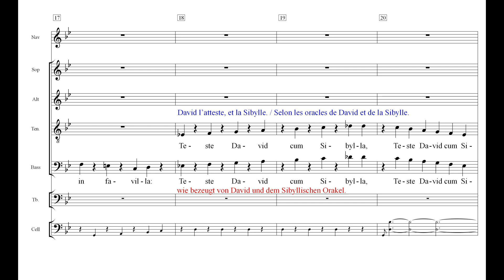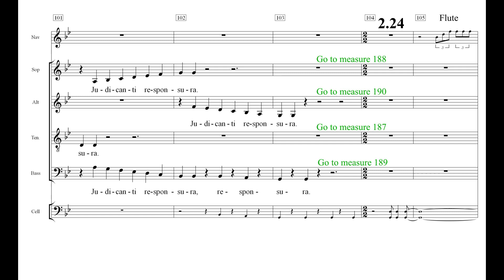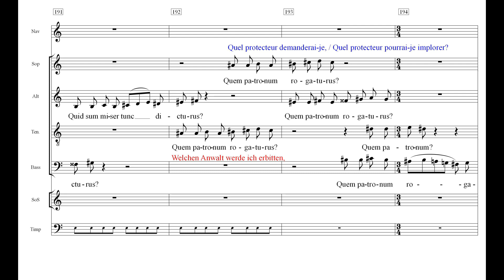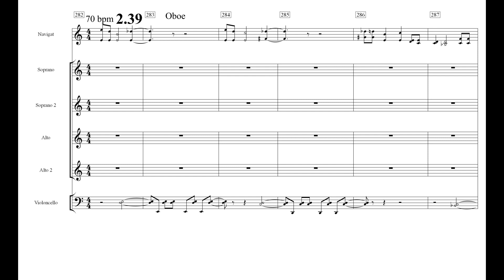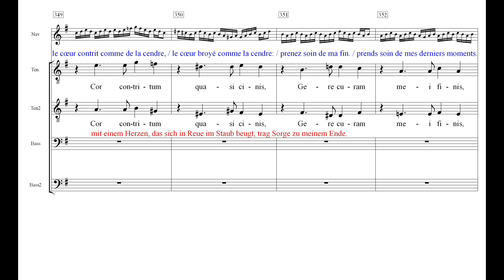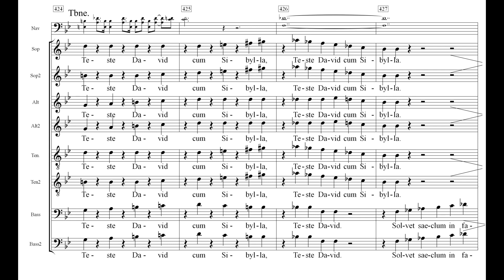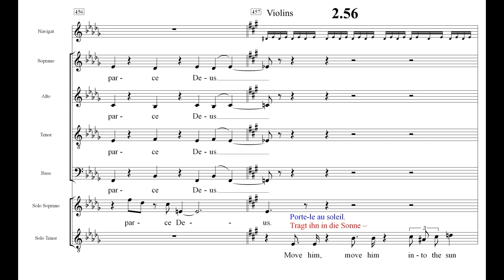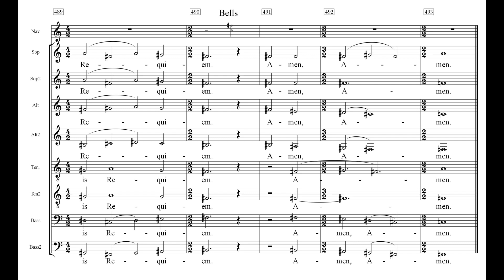War Requiem Britten 2 Dies Irae Rehearsal Tenor 2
00:21 Dies Irae
01:08 Quantus tremor
01:56 Tuba mirum
02:56 Mors stubebit
06:02 Quid sum miser
06:56 Salva me
12:31 Oro supplex
15:04 Dies Irae
18:37 Lacrimosa
20:13 Pie Jesu